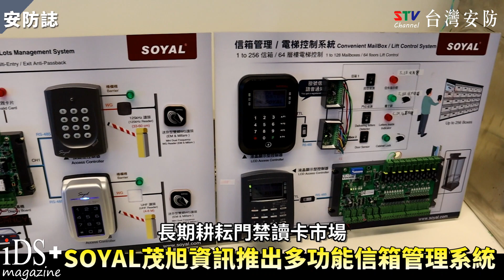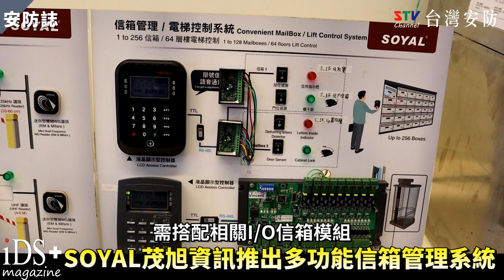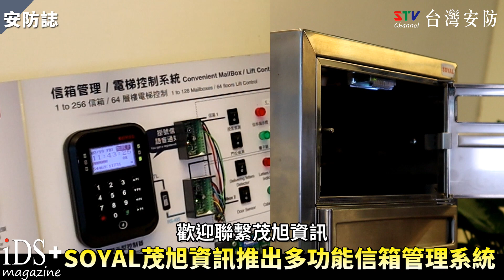聚焦新品｜多功能信箱管理系統-茂旭資訊股份有限公司 | iDS 智慧安防雜誌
近年來，信箱管理成了建案規劃的熱門基本項目，而信箱管理系統經過了幾年來的演變，也慢慢地符合建商、物業、使用者的期待與使用習慣。茂旭資訊也因應市場需求，開發出了符合業主使用習慣與管理方式的信箱管理系統。